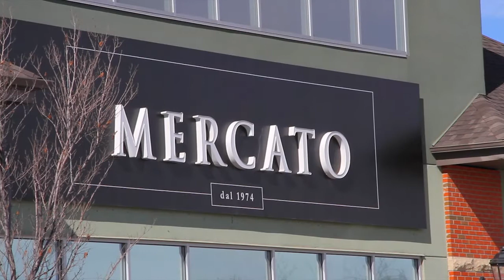Willows of Wentworth, Calgary, AB